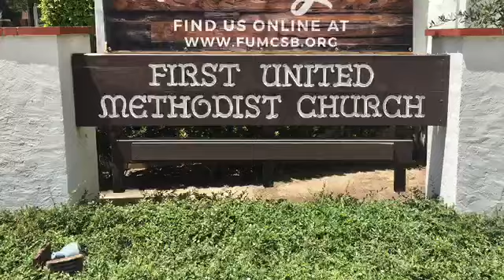Worship May 31, 2020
Pentecost Sunday at First United Methodist Church, Santa Barbara, CA